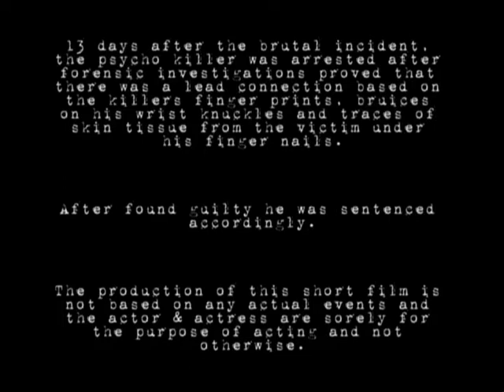The Apartment (Short Film)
Visual Dimensions Entertainment presents 'The Apartment', short film by Adam Groves. A straight forward film that does not involve with anything personal to anyone nor occurred to any actual events.